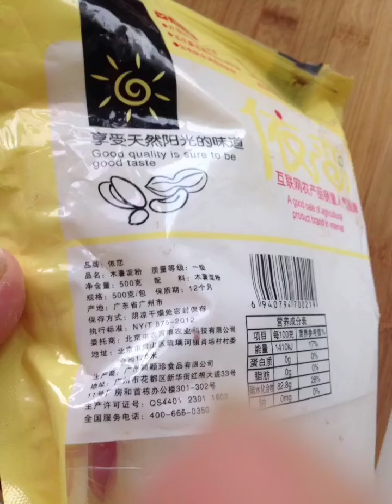最后一步煮到浮起时捞出放入凉水过凉，然后加入椰奶就可以了